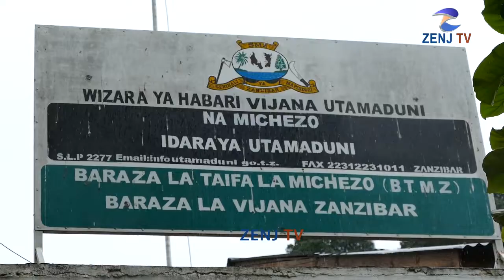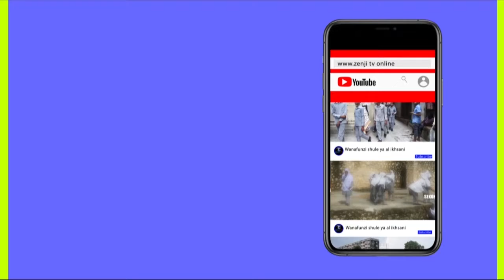HAYAWI HAYAWI SASA YAMEKUWA SHIRIKISHO LA SAANAA ZANZIBAR KUSAJILIWA RASMINI